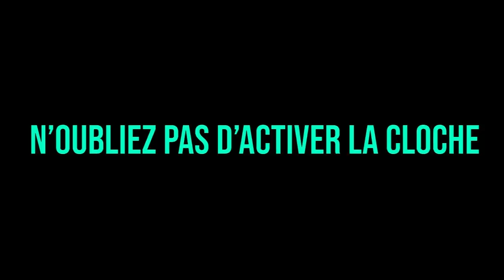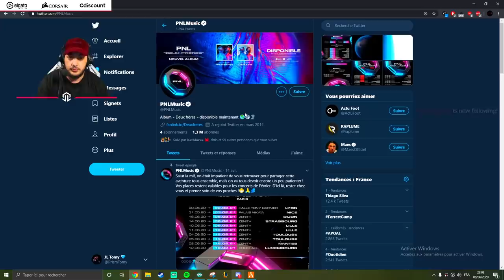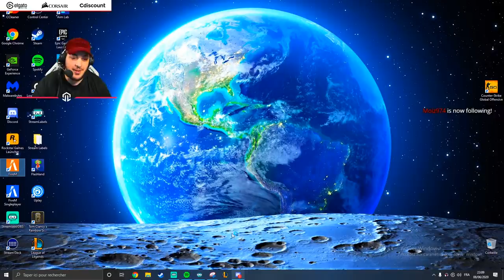WALID VS VAGOS !! BILLY ET AMINE TROLL LE PRÉSIDENT 😂😂 (best of gta rp)